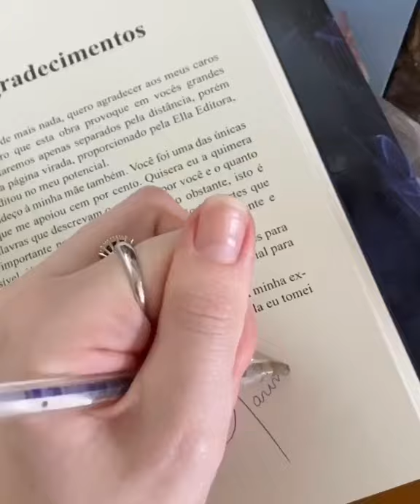Veja como é preparado o envio dos meus livros!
E é assim que eu embalo meus bebês!❤️ Faço tudo o que amo e amo cada parte do que faço! Sim, eu demoro um pouquinho para fazer estas embalagens, mas é gratificante e vale a pena ao ver minhas obras indo para seus novos lares!
Acompanhem minhas próximas publicações e não se esqueça de checar sempre meus stories, lá tem (quase) sempre novidades quentinhas saindo do forno!☺️
Se você já leu “O mistério das Águas de Maui” ou “O Gângster Azul”, venha comentar o que achou do livro! Volta e meia estou recebendo comentários maaaaaravilhosos sobre meus livrinhos, gente...Vocês não tem ideia de como isso é gratificante! Dá uma vontade de colocar todos vocês num potinho, sério!